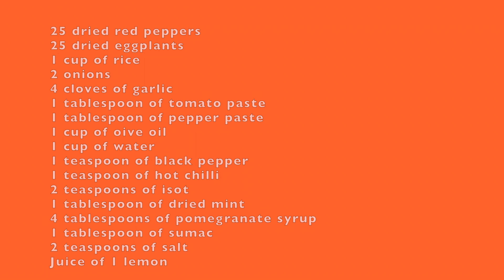Stuffed Dried Eggplants And Red Peppers With OliveOil (Kuru Dolma) Recipe-My kitchen Yemek Tarifleri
Stuffed Dried Eggplants And Red Peppers With Olive Oil (Kuru Dolma) Recipe

Ingredients:

* 25 dried peppers
* 25 dried eggplants
* 1 cup of rice
* 2 onions
* 4-5 cloves of garlic
* 1 tablespoon of tomato paste
* 1 tablespoon of pepper paste
* 1 cup of olive oil
* 1 cup of water
* 1 teaspoon of black pepper
* 1 teaspoon of hot chilli (the amount can be increased if you want it to be hot)
* 2 teaspoons of isot
* 1 tablespoon of dried mint
* 4 tablespoons of pomegranate syrup (the amount can be increased if you want it to be more sour)
* 1 tablespoon of sumac (the amount can be increased if desired)
* 2 teaspoons of salt (I used himalayan salt)

Instructions:

* Boil the dried eggplants and peppers until they soften a little.  (About 15 minutes)
* Put the washed rice, finely chopped onion and garlic in a bowl.
* All material is added on it in turn.
* Fill eggplants and peppers with the mixture we prepared.  (It should not be too stuffed)
* Close peppers and eggplants in a way that the mixture inside the mouth cannot be seen.
* Put some olive oil and tomato paste on the bottom of a flat pan and spread it on the bottom of the pan.
* Place the stuffed peppers and eggplants horizontally in a single row in the pot.
* Sprinkle some salt on the peppers and eggplants.
* Cover a weight at the top.
* Add water above the weight.
* Close the lid of the pot.
* First, it has waited at a high temperature until it starts to chuck, then the stove is turned down and cooked for an hour.
* Serve when it cools.

 Bon Appetit!

For the recipes in English.